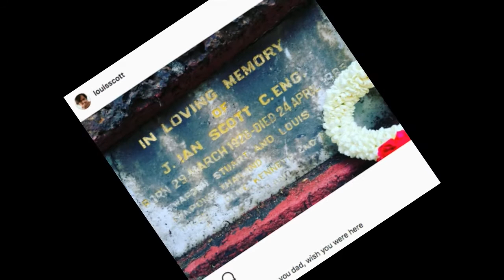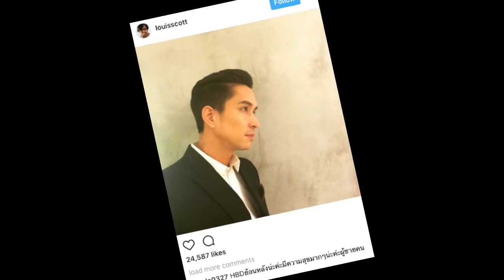“หลุยส์ สก๊อต” เผยเหตุผลที่โพสต์ภาพหลุมศพพ่อพร้อมแคปชั่น รู้แล้วเห็นใจเขามากๆ ณ ตอนนี้